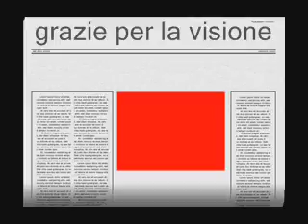sistem and me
sto video lo fatto in 2 minuti lasciate like   o siete brutte persone
e dedicato a un amica del  centro africa